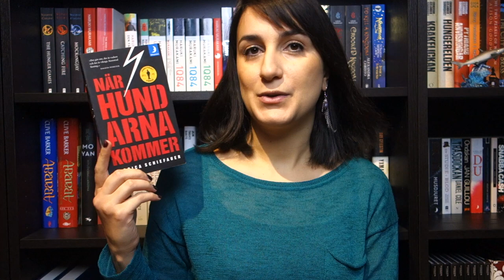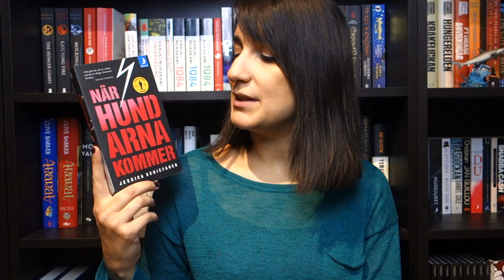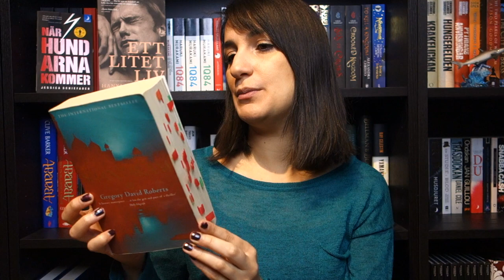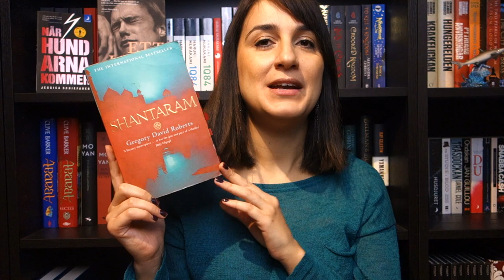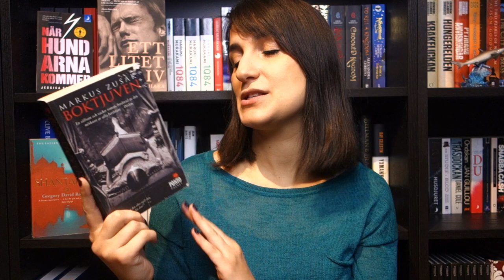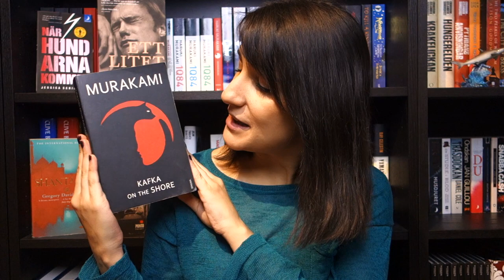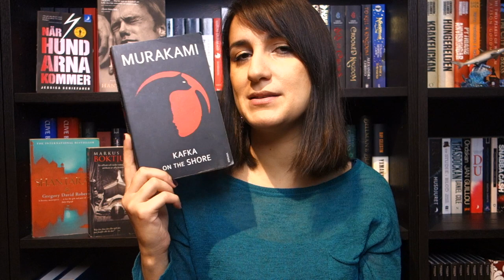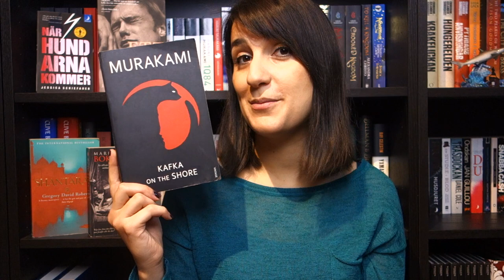5 böcker du MÅSTE läsa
Hej!

I veckans video pratar jag om de fem böcker jag tycker du MÅSTE läsa =) Det är böcker jag själv har läst och som har gett mig en väldigt bra läsupplevelse!